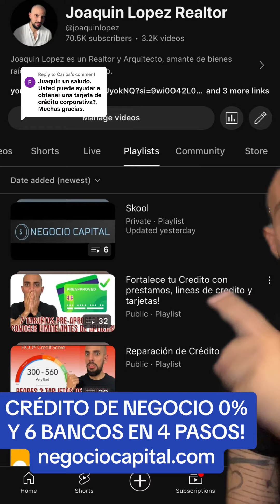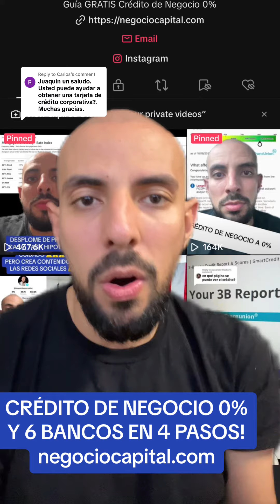greenscreen CRÉDITO DE NEGOCIO 0% Y 6 BANCOS EN 4 PASOS! negociocapital.com